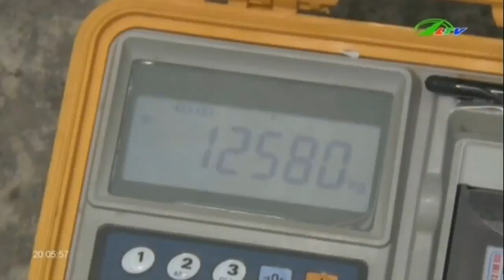Chung Tay Giảm Thiểu Tai Nạn Giao Thông | An Ninh | Lâm Đồng TV